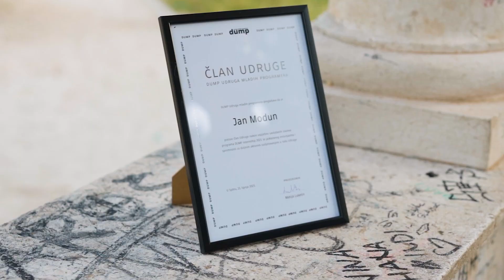DUMP Internship 2023 - Proglašenje novih članova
Nakon 6 mjeseci pripravništva punog rada, dobre atmosfere i projekata, održali smo proglašenje novih članova. 🎊 Ovim povodom čestitamo svima i veselimo se budućim generacijama!

Ako i ti želiš postati dumpovac, prijave za novi DUMP Internship kreću početkom listopada stoga nećeš dugo čekati :)

► Pretplati se na naš YouTube kanal i prati nas na društvenim mrežama! Među prvima dobij uvid u sav novi sadržaj!